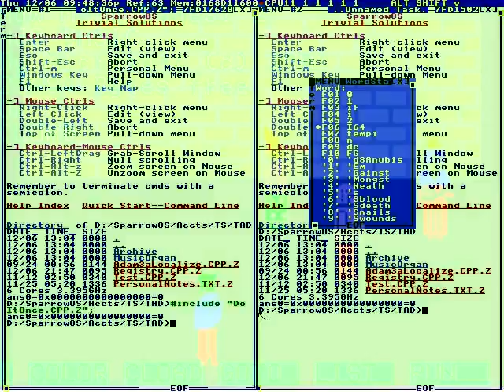OF THE VOOPER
AROUND 69. SOUTH WIND AROUND
PRECIPITATION IS 80%.